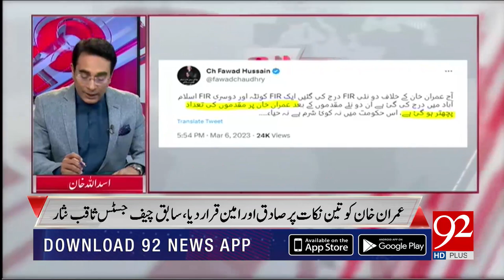Cross Talk | Asad Ullah Khan | Hassam Khawar | Hasan Raza Pasha | 06 March 2023 | 92NewsHD